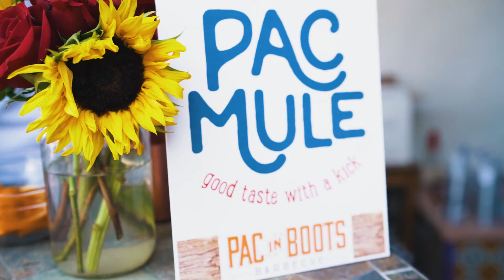2018 Ventura Pac In Boots Benefit BBQ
Created for the Pac In Boots Benefit BBQ at the beautiful Atmore ranch. Great food, company & music.